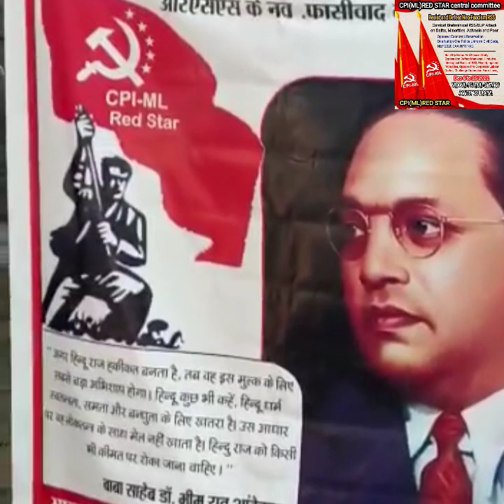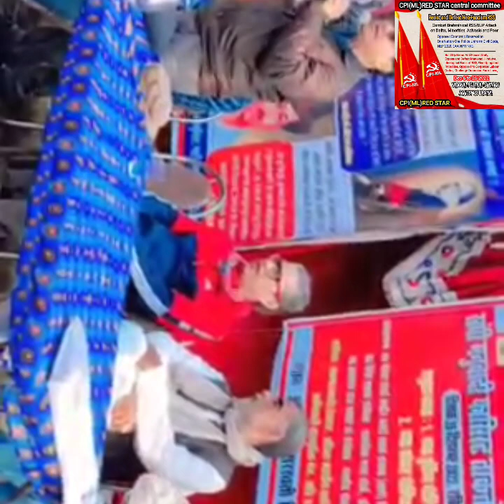Demonstrations & Meetings Clips against RSS Manuvadi Hindutva Corporate Fascism in various States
Culminating Demonstration Program of aRSS Manuvadi Hindutva Corporate Fascism campaign in Rajasthan, Karnataka, Up, Delhi, Maharashtra, etc